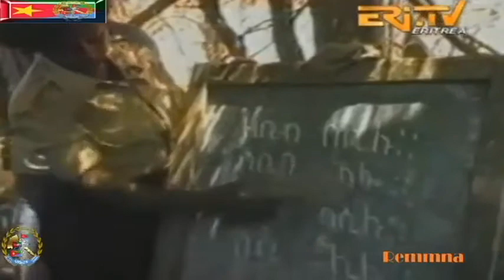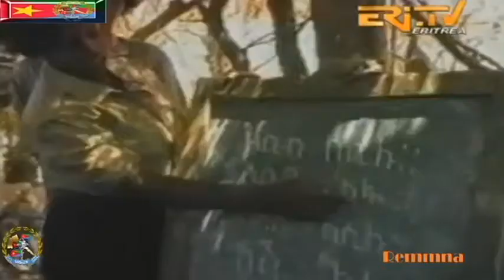EPLF HGDEF VISION ROOM PALTALK PRESENTS ውግኣ ዒላበርዕድ ኣብ ምዝላቅ 1978 ቀዳማይ ኪፋል AND ካላኣይ ክፋል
ውግኣ ዒላበርዕድ ኣብ ምዝላቅ 1978 ቀዳማይ ኪፋል AND ካላኣይ ክፋል